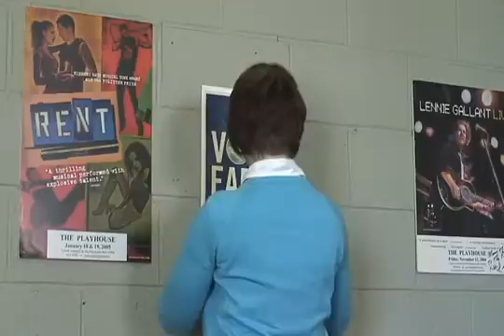Earth Hour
Basement Tapes 12